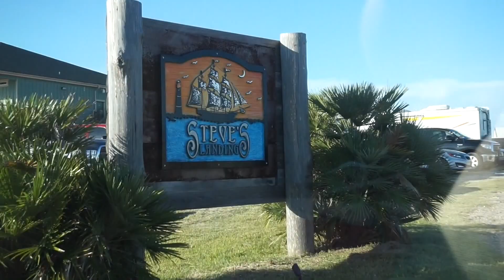HOW TO DO A BEACH WEEKEND WITH THE GIRLS